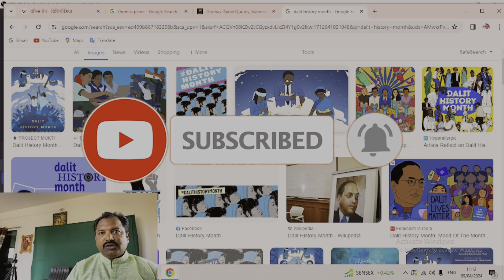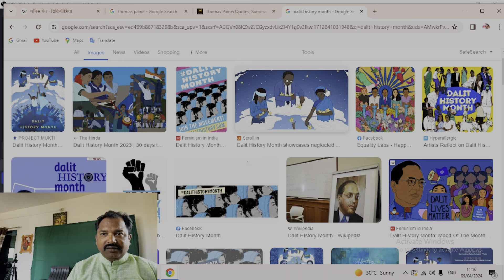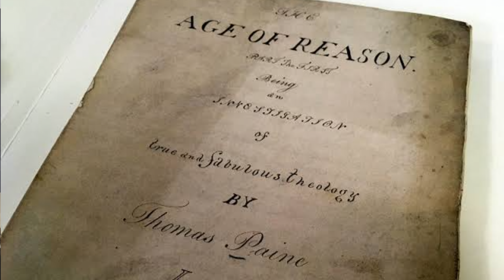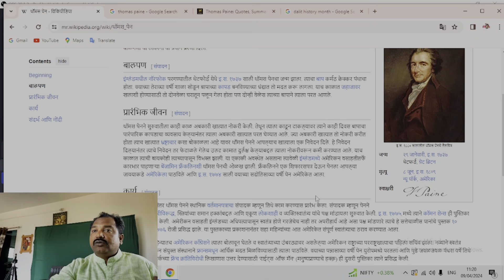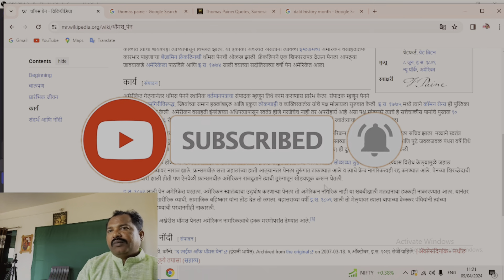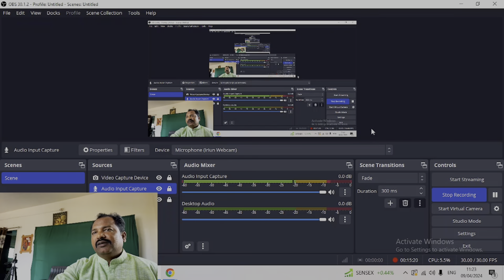महात्मा फुले आणि थॅामस पेन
१७९१ मध्ये थॉमस पेन यांनी लिहिलेले पुस्तक महात्मा फुले यांच्या वाचनात आले. त्याचा प्रभाव त्यांच्या मनावर झाला. सामाजिक न्यायाबाबत त्यांच्या मनात विचार येऊ लागले. त्यामुळेच विषमता दूर करण्यासाठी स्त्रीशिक्षण आणि मागासलेल्या जातीतील मुलामुलींच्या शिक्षण यावर त्यांनी भर देण्याचे ठरवले

CHAPTERS

00:00 Intro
00:04 महात्मा फुले
09:03 थॅामस पेन